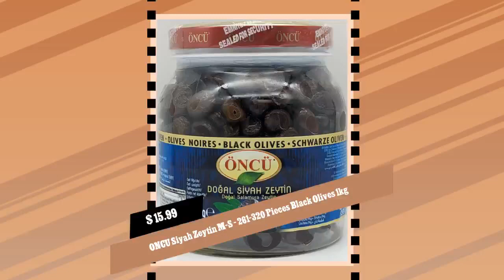ONCU Siyah Zeytin M-S - 261-320 Pieces Black Olives 1kg